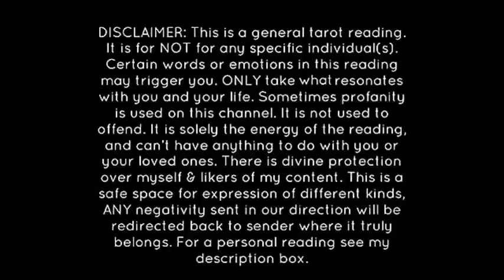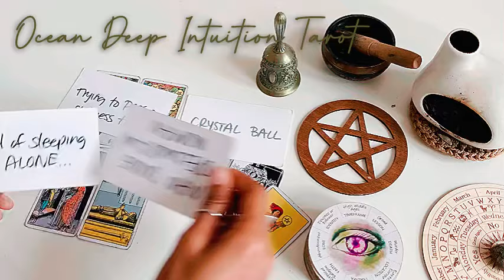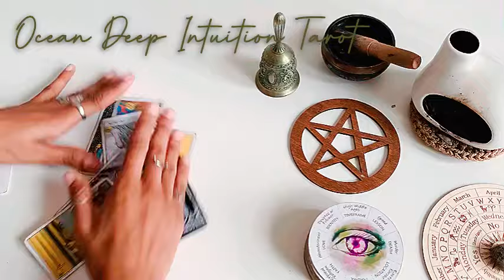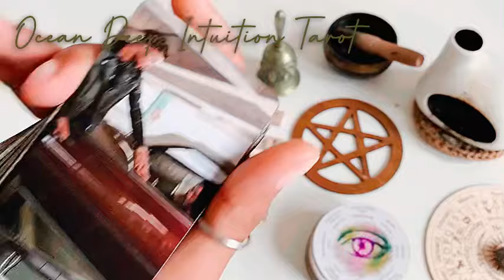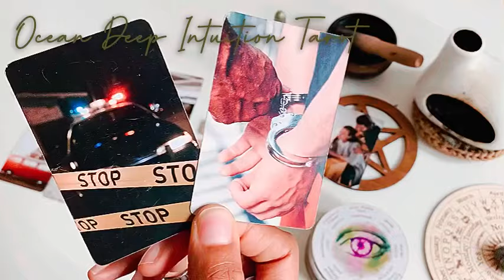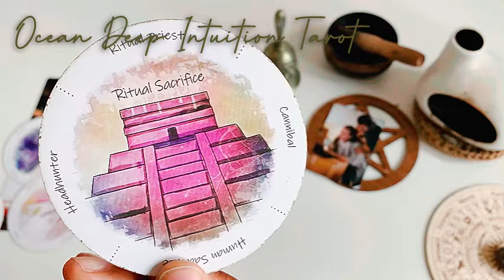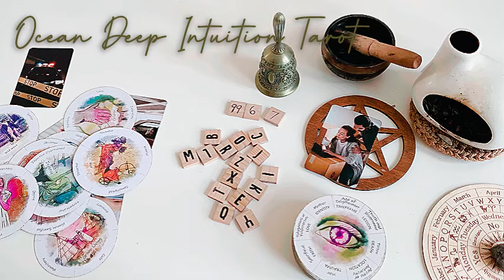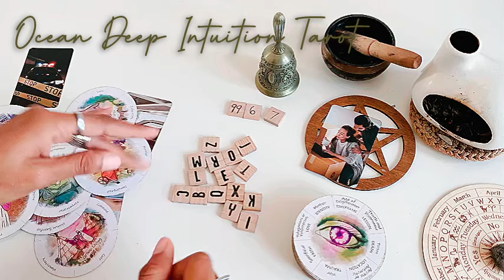KARMIC IN THE AMBULANCE|PASSING HIV WIT 👅🍑|”WORKING”4 THE WICKED IS ⚰️